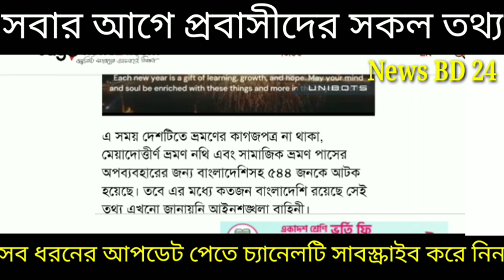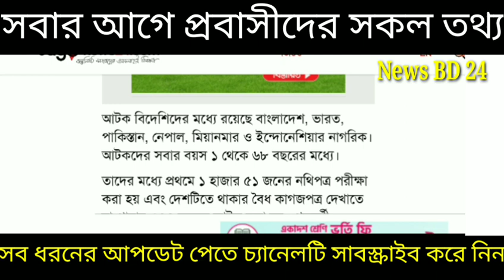কলিং ভিসায় মালেশিয়া জাওয়া কর্মীর সাবধান